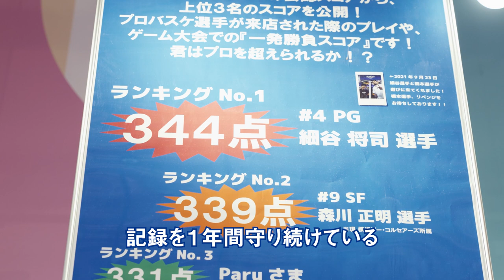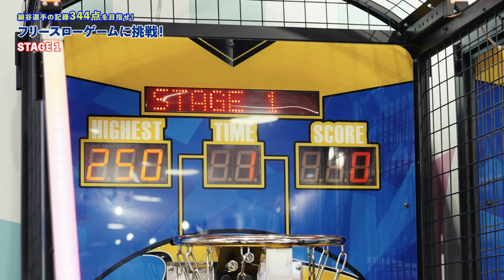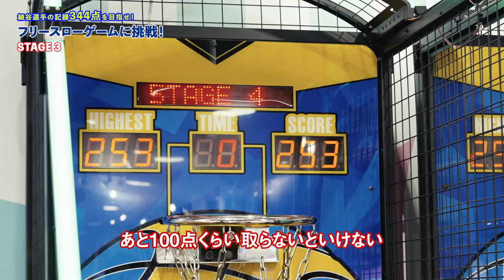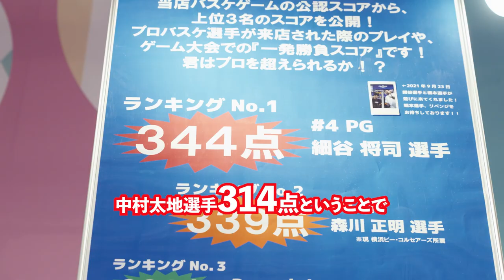ゲームセンターを遊び尽くせ！【バスケ/ダンス編】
ゲームセンターを遊び尽くせ！【エアホッケー/ひとりプリ編】

›Bリーグ見るなら「バスケットLIVE」で！

›シーホース三河公式SNS一覧